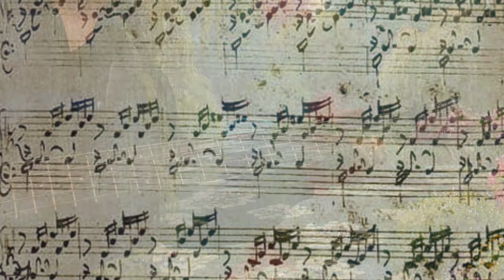Bach - Cello Suite No. 1, Prelude on Electric 5-string Modulus Bass